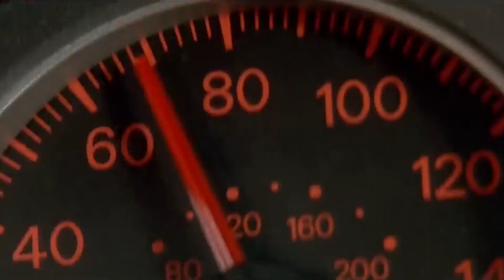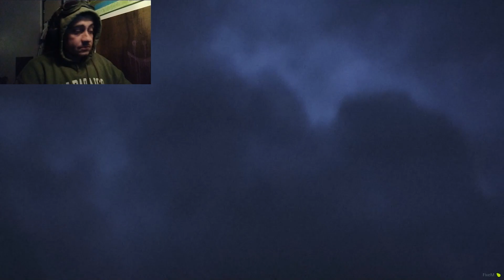Peguei a CASADA pro DRIFT - FiveM -